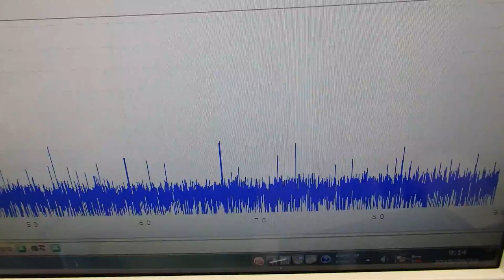表面弾性波を利用した超音波制御技術 ultrasonic-labo